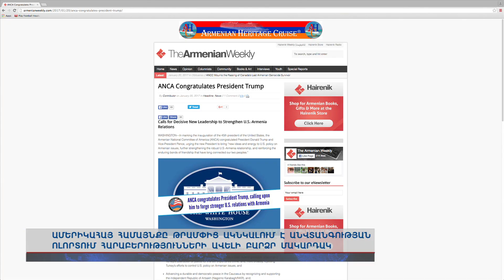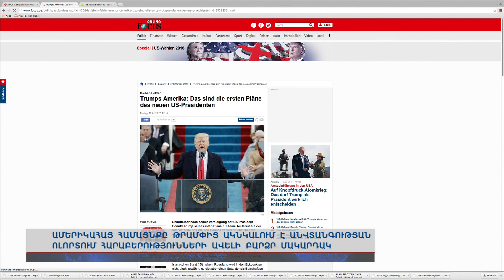Ինչ է ակնկալում հայկական համայնքը Թրամփից